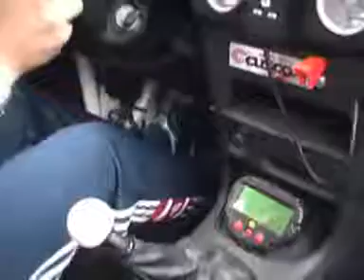Mitsubishu Evolution 5 RS sur circuit (2/2)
Circuit Le Luc en Mitsubishu Evolution 5 RS de Megamaou partie 2.
18 septembre 2005.